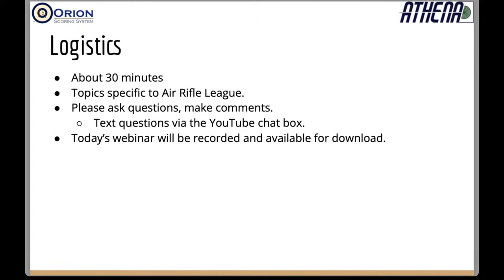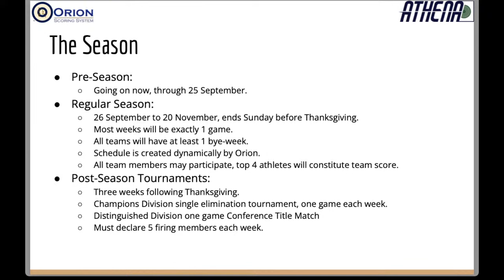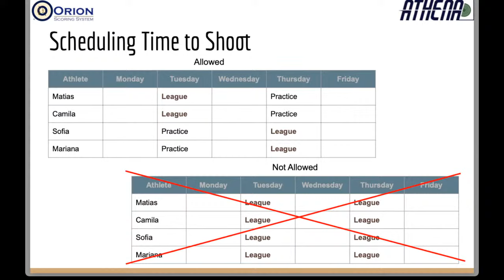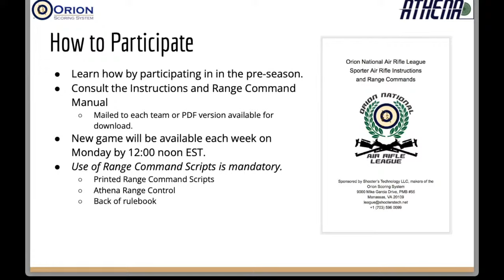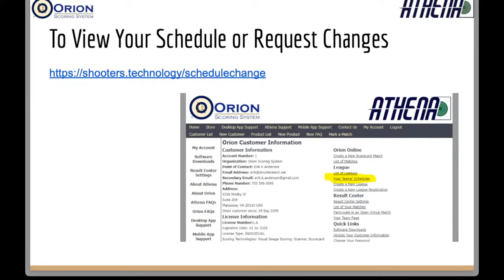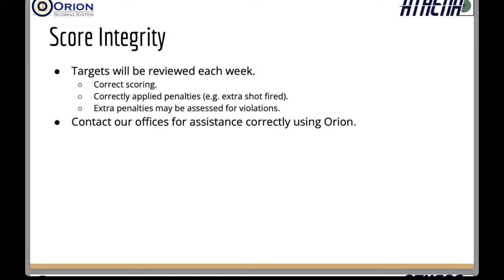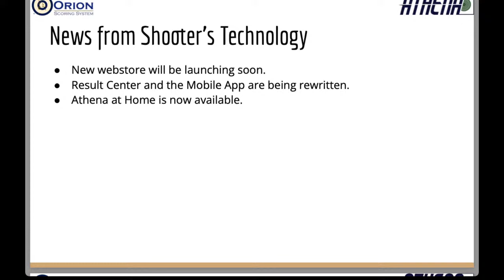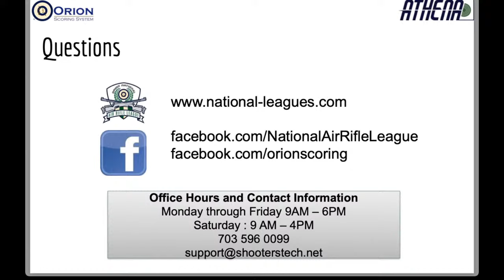2022 National Air Rifle League Coaches Meeting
Coaches meeting for the Fall 2022 Season of the National Air Rifle League.

League Administrator Erik Anderson Ph.D. will cover all of the material coaches need to know to participate in the 2022 season.